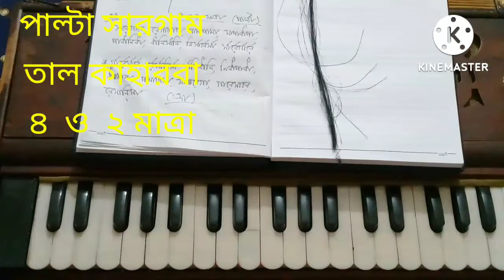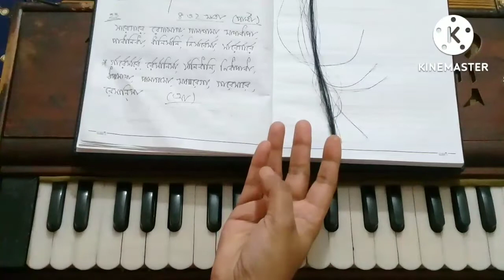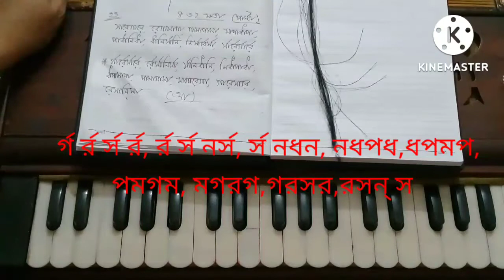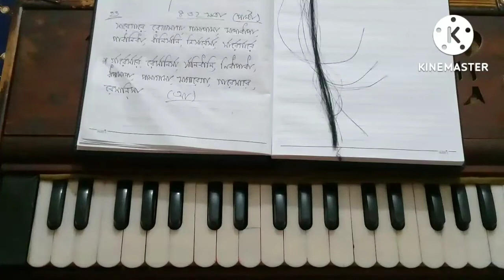পাল্টা সারগাম / হারমোনিয়াম টিউটোরিয়াল